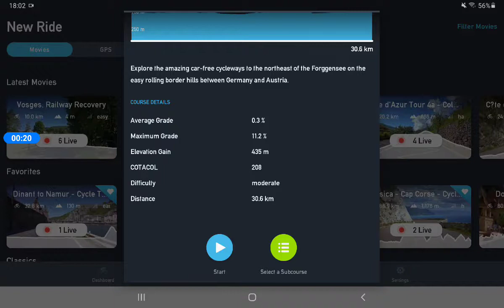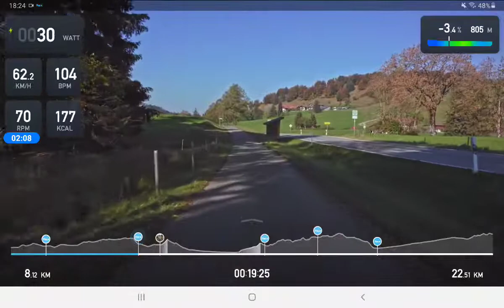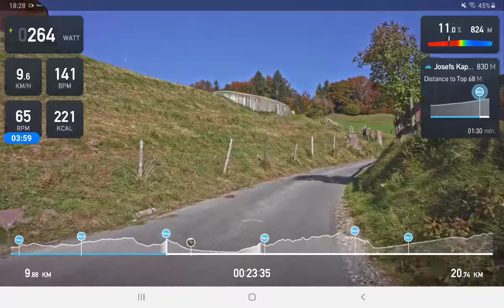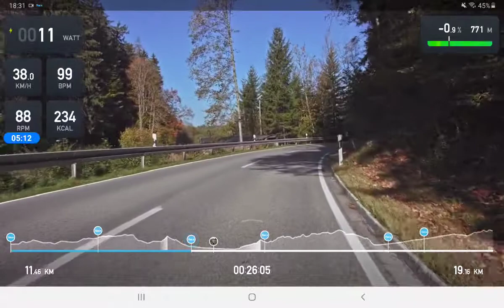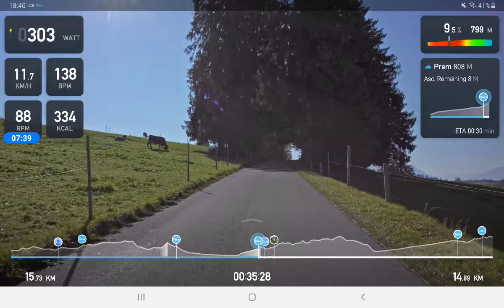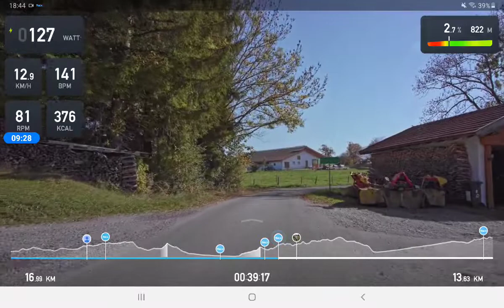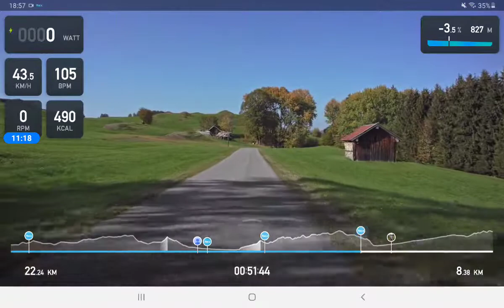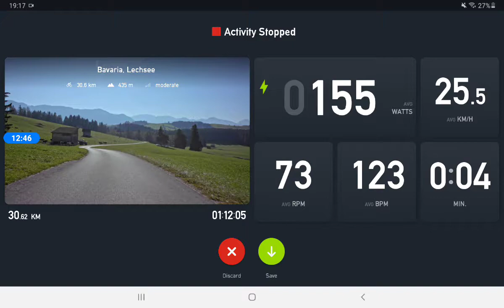Tacx Ride - Tacx Neo 2T - Bavaria to Lechsee